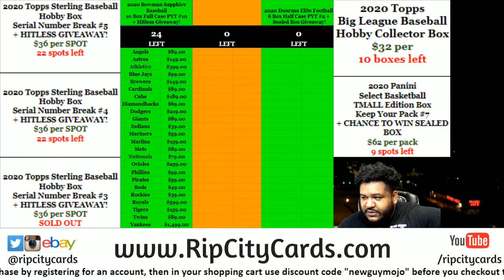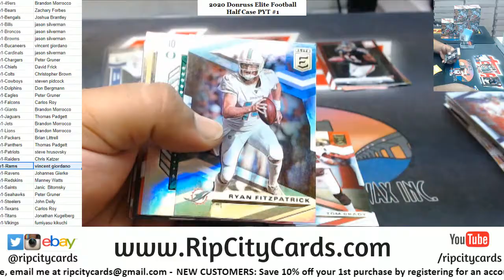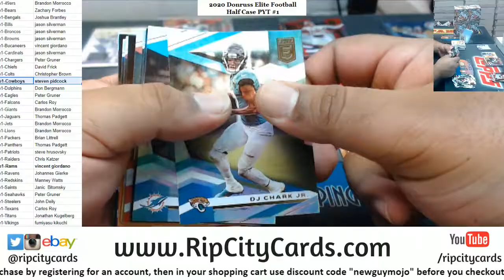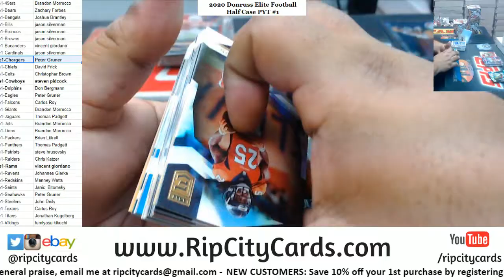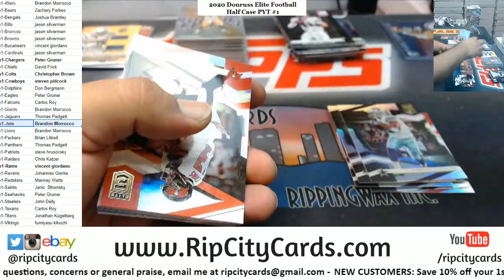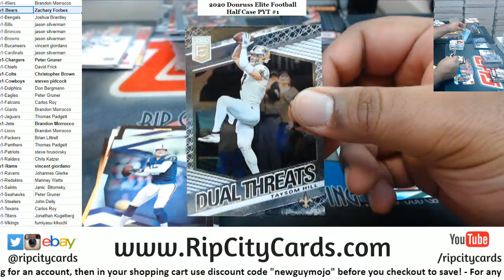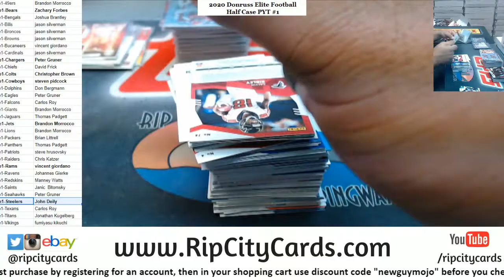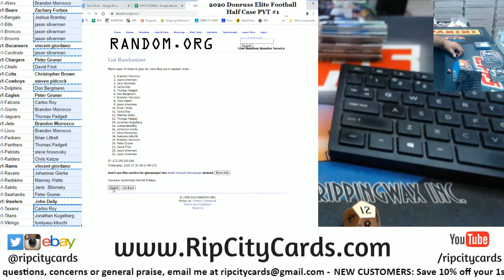2020 Donruss Elite Football 6 Box Half Case PYT #1